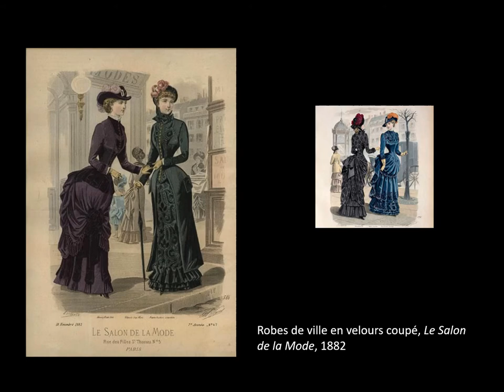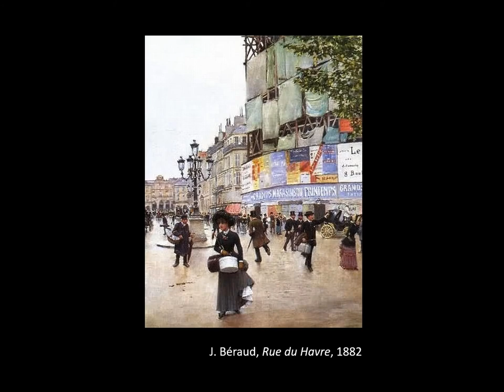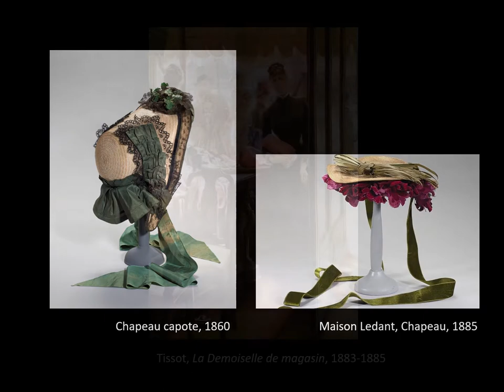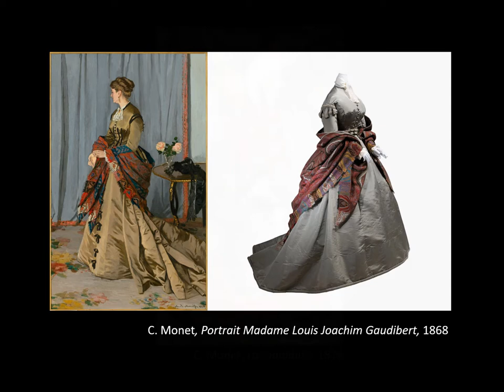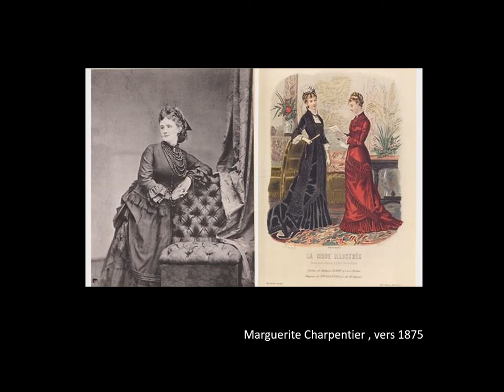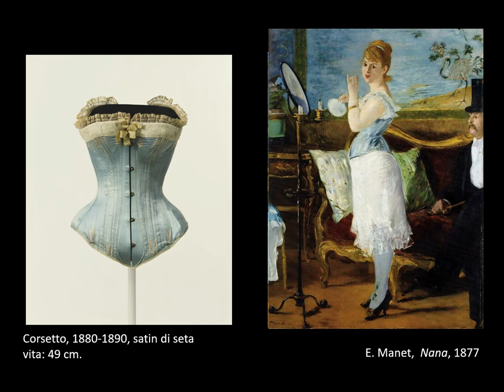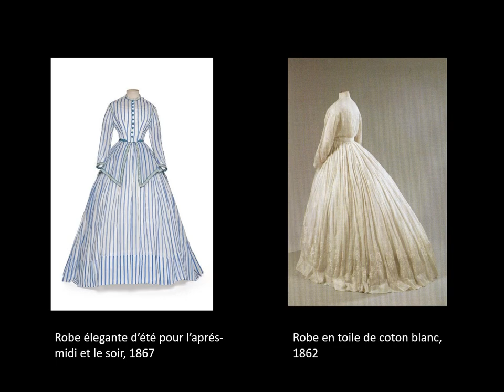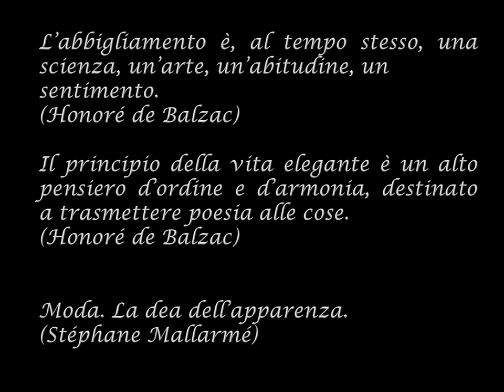impressionisti Età libera